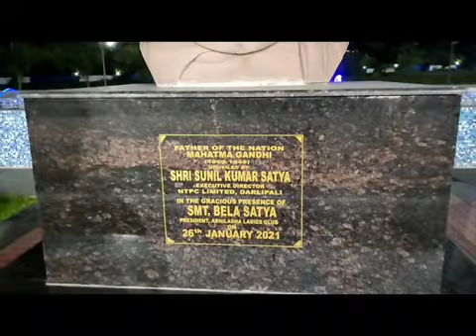Ntpc Darlipali football coaching.... Township play ground....